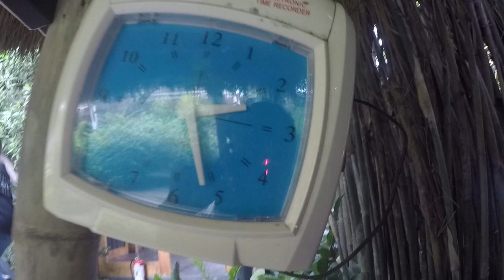Manual Bundy Clock